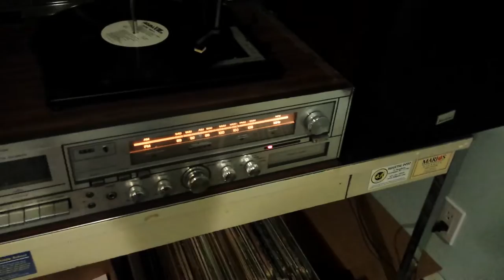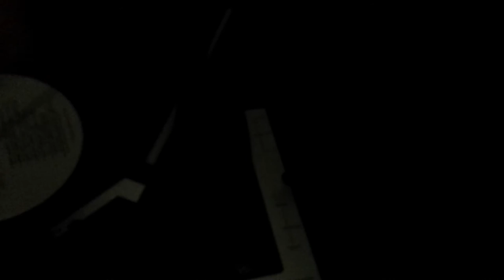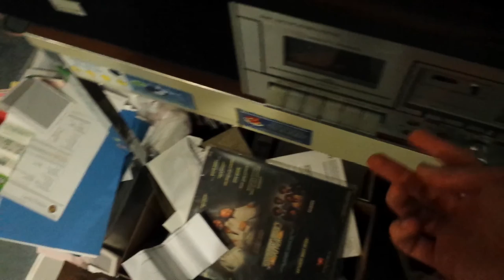1978 Sears stereo update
I managed to put a cheap record on the turntable.  The stylus is still in good shape, it's just that it's unable to play records on its own